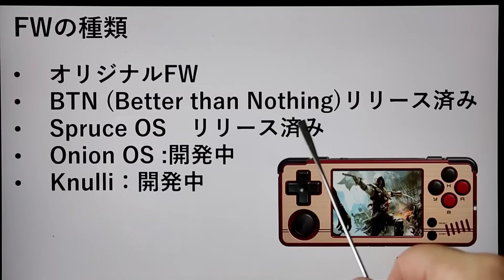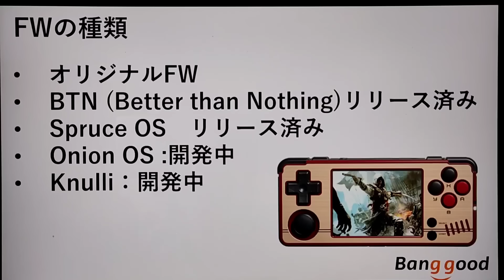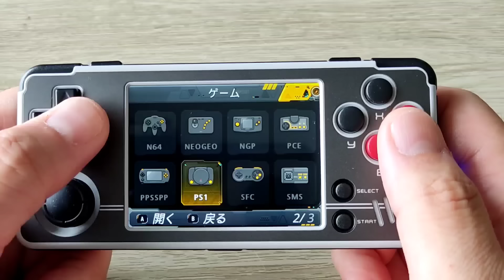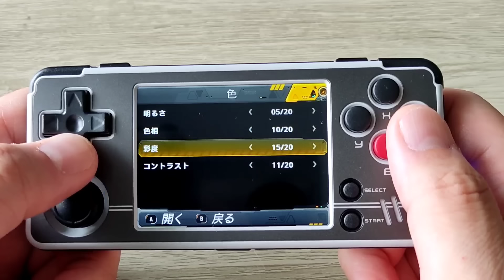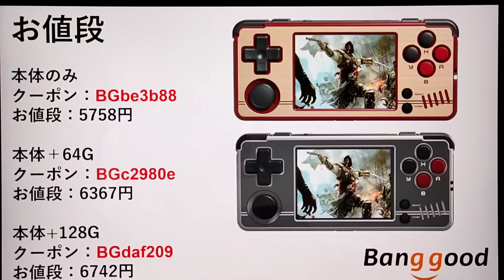Miyoo A30のご紹介！コスパ最高でCFWが充実。めちゃくちゃ楽しめる。banggood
購入はBanggoodさんで購入を検討お願いします。

Miyoo A30
①本体のみ
BGbe3b88

特徴
①　安い
②　充実なCFW
③　ファミコンライク
④　携帯性の良いサイズ感
⑤　ゲームの追加も容易
⑥　アナログスティックでアナログ派も安心

結論：最高かよ！